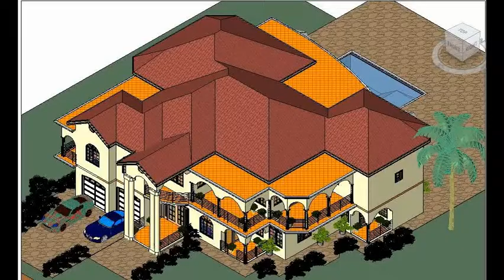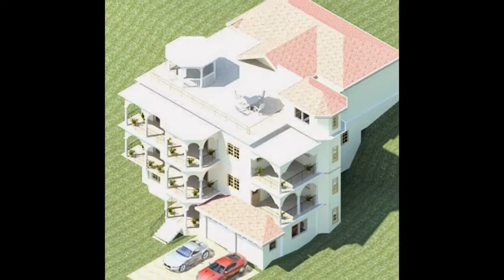Mandeville-Jamaica! Necca Constructions : Msc. Bsc. & BEng. - From concept to creation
MANDEVILLE!!! Jamaica-Architect : Jamaica-Real-Estate ; Necca Constructions : Msc. Bsc. & BEng. - From concept to creation. Jamaica Parish Council Approval, Property acquisition, Land surveyors & Land development, Property sale, design & Detailing, Construction to Commissioning : Facebook: Necca Constructions. Do not hesitate to call us anytime for free consultation. TEL. Bsc. Certificates in Engineering & Architecture. Striving young Jamaican Professionals aiming to employ and develop.